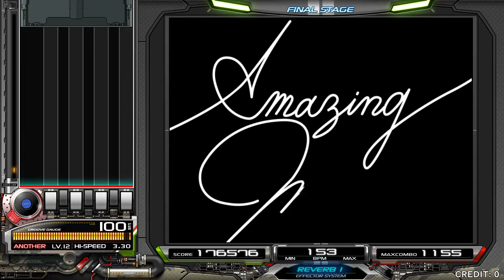[AC] Beatmania IIDX 25 CANNON BALLERS - Amazing Mirage† SPL 正規 CBRK 2 [EX HARD]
OFF(正規)
noooob player''s second try